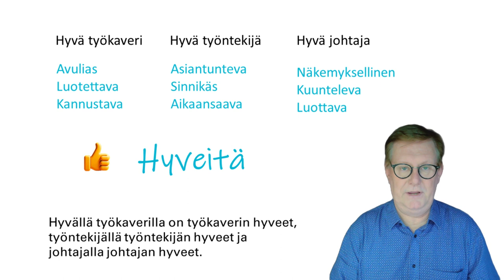Arvoista HYVEisiin - uutta potkua bisnekselle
Olemme Antti Kylliäisen kanssa pohtineet suurta haastetta: Miten rakentaa hyvä yritys? Paremmin menestyvä, paremmin asiakkaita palveleva, parempi työpaikka?Antti on väitöskirjassaan selvittänyt hyveiden merkitystä toiminnalle.  Hyveet ovat yritykselle arvoja tärkeämpiä koska ovat konkreettisia tekoja. Hyvällä työkaverilla on työkaverin hyveet, työntekijällä työntekijän hyveet ja johtajalla johtajan hyveet.

Jos tarvittavat hyveet puuttuvat, tulos ei ole edes tyydyttävä saati paras mahdollinen. Hyveet luodaan yhdessä työpaikalla ja asiakastyössä. Hyveiden varaan rakennettu kulttuuri ei syö strategiaa, vaan ruokkii sitä!

Mietimme Antin kanssa, olisiko strategiatyöhön hyvä liittää hyveiden pohdinta? Saisiko strategia silloin siivet!?